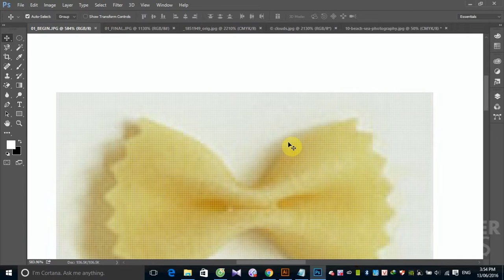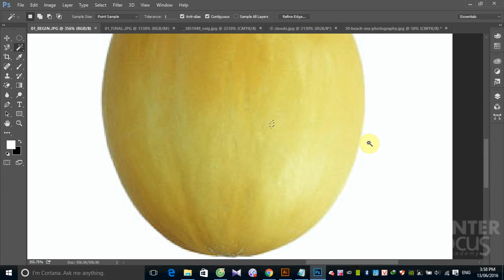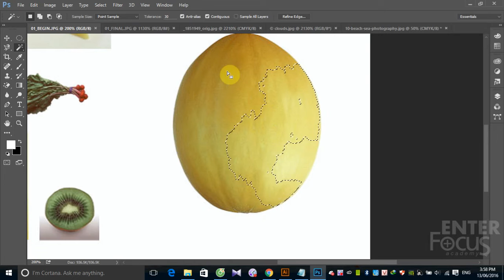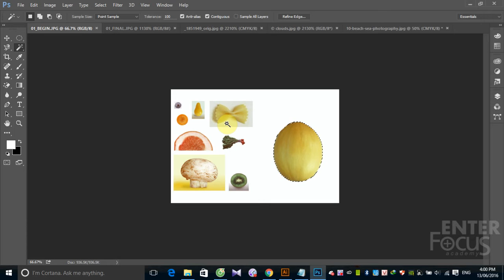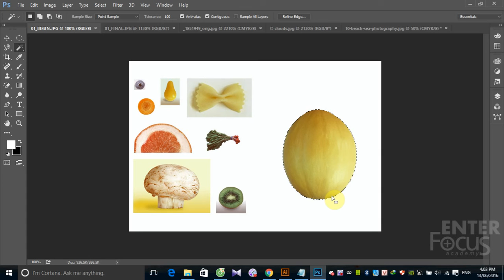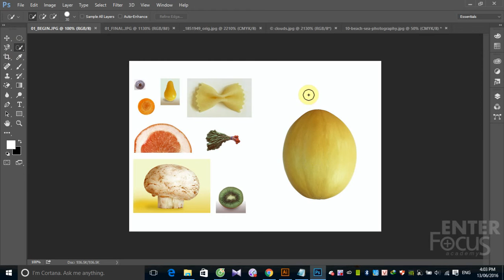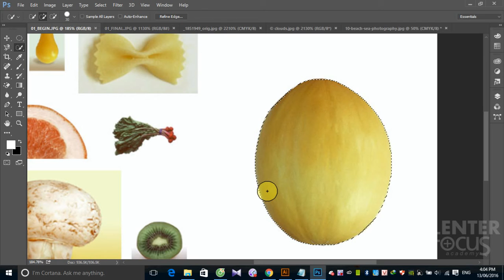Học Photoshop: B1 5 Tạo vùng chọn trong Photoshop với công cụ MagicWand